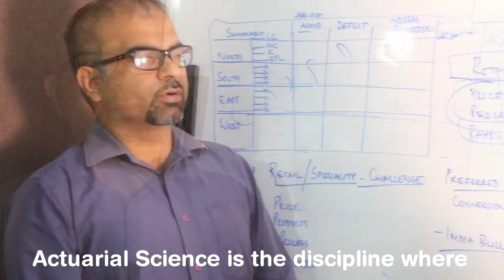Careers in Actuarial science / Actuary - Trailer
Actuarial science is the application of mathematical skills to the social sciences to solve
important issues for industries including insurance, government, business, and academic
research.
Essentially ‘actuaries’ use statistics to predict uncertain events, for example, insurance policy
income, pension scheme payouts, and stock market performance.
Prabhat Kumar Sharma is the Lead – Actuarial Pricing at SBI General Insurance.
Prior to SBI, he held the position of Senior Manager – Actuarial at HDFC General Insurance.
Prabhat graduated with a degree in B.Sc Maths from Patna University and pursued Actuarial
Science from the Institute of Actuaries India.
Prabhat shares insights into the rewarding career of an Actuarial, what the job role involves and
papers one must clear to become a professional and a degree in India vs a degree abroad.